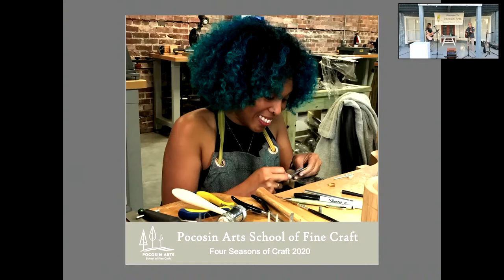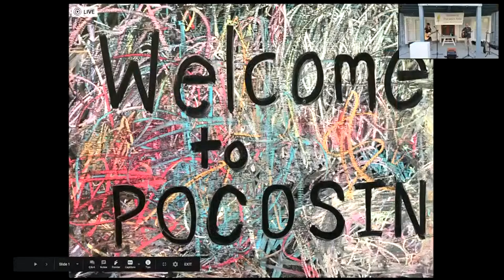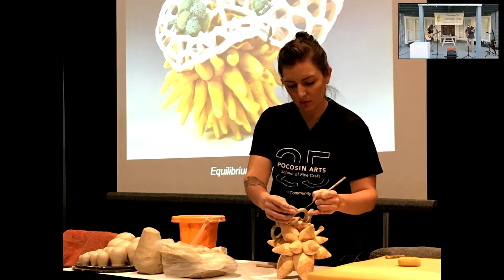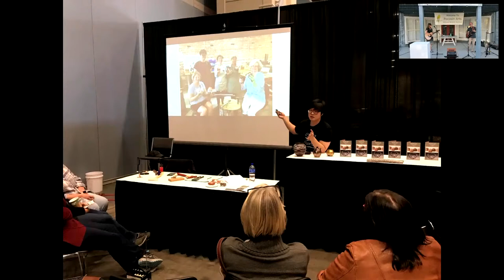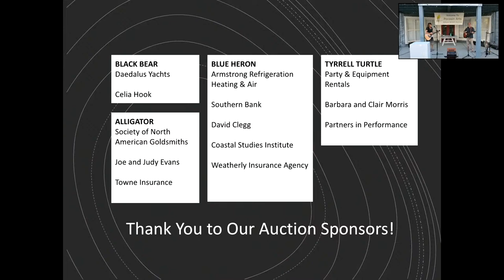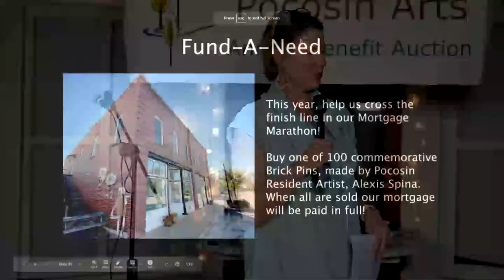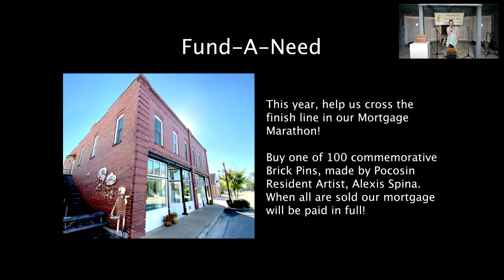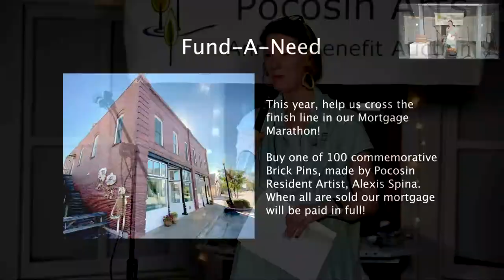Pocosin Arts Live Auction